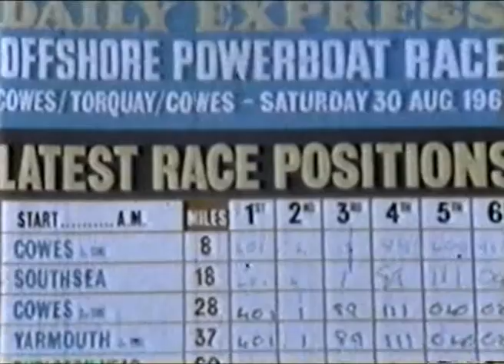1969 Daily Express International Offshore Powerboat Race Cowes Torquay Cowes